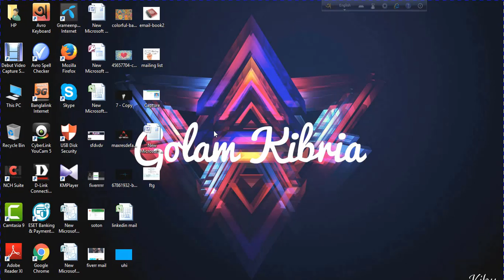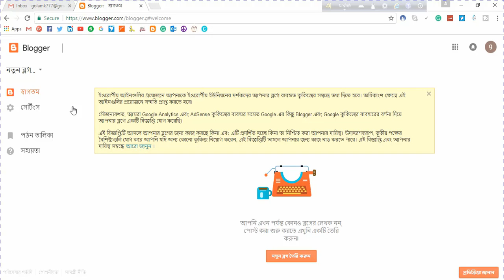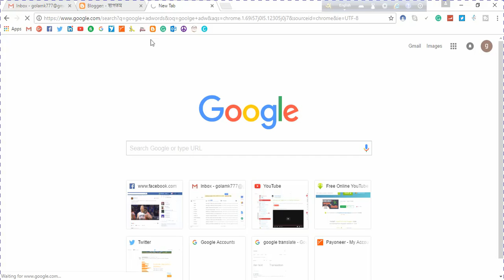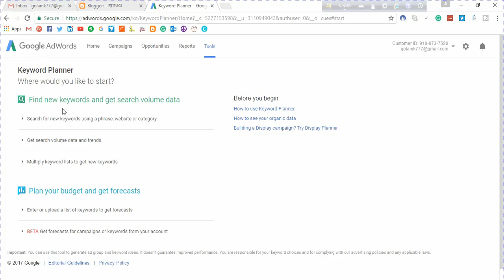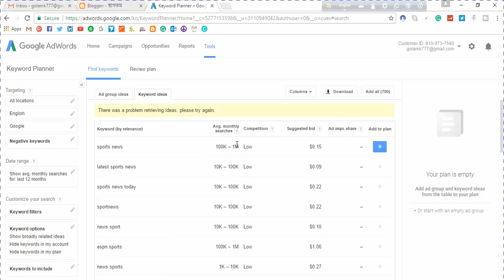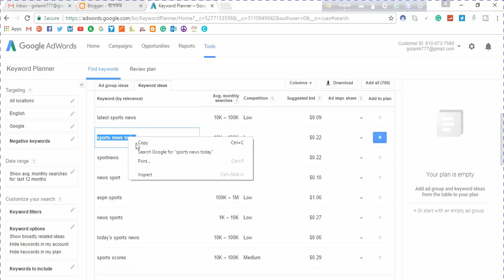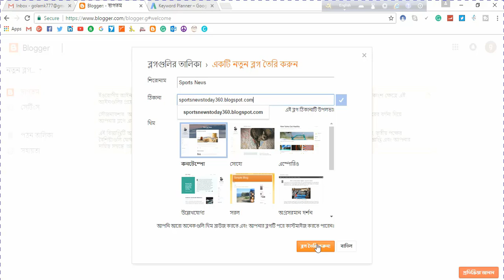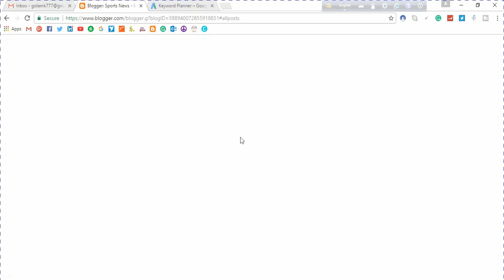How to create a blog in the right way (Bangla) - part 01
How to create a blog in the right way is entirely in this video. Seeing which you get your exact ideas. So see now!